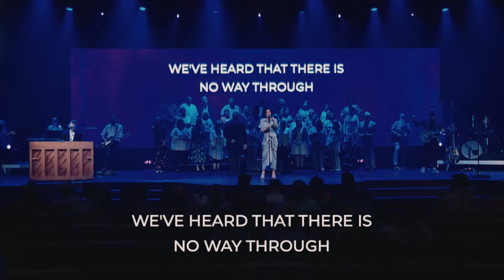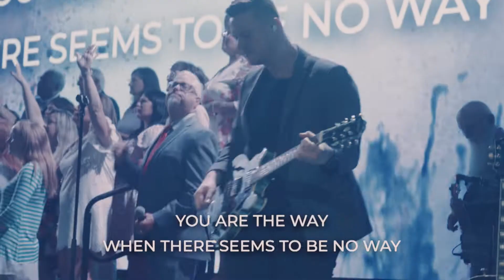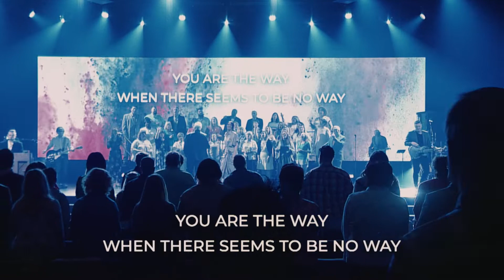Believe For It | SV Worship | Easter